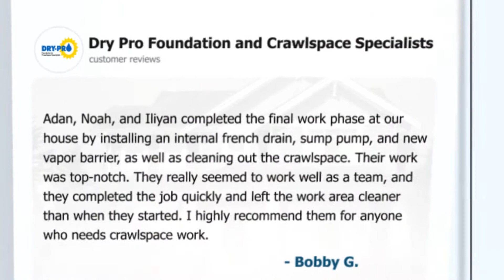DryPro Reviews — May 2021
The health of your home starts at the ground level, which is why we pride ourselves on providing effective foundation, basement, and crawl space solutions. If you're noticing cracks, leaks, or odors in your home, begin your search for a repair contractor by seeing what others have to say about their experiences with our team.

📆 Book your free inspection & repair quote today!

Dry Pro Foundation and Crawlspace Specialists, a Groundworks company, is a locally owned and operated business serving Greater Charlotte. North Carolina homeowners choose us because of our expertise and customer service. Our full service-company is staffed by knowledgeable basement, foundation, and crawl space specialists who receive advanced training. We equip these specialists with proven, patented basement and foundation products that have successfully been installed in hundreds of thousands of homes.